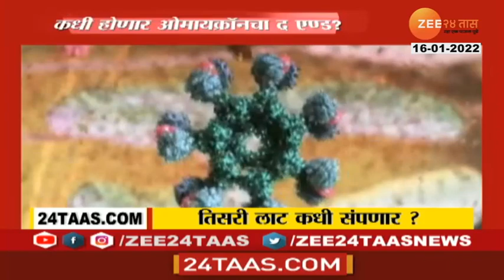Third Wave The End | कोरोनाची तिसरी लाट 'या' तारखेला संपणार ! IIT Kanpur च्या प्राध्यपकांचा दावा